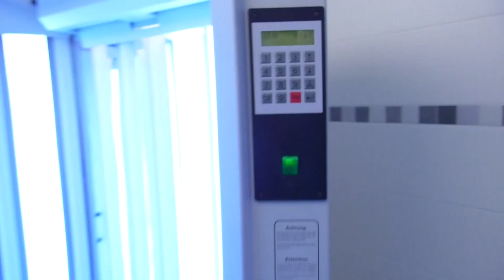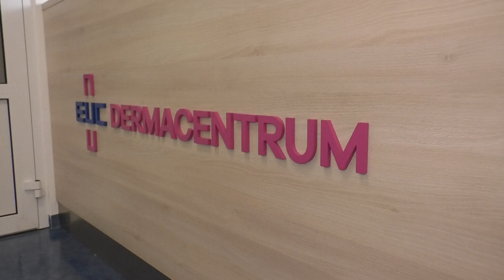EUC Dermacentrum s.r.o